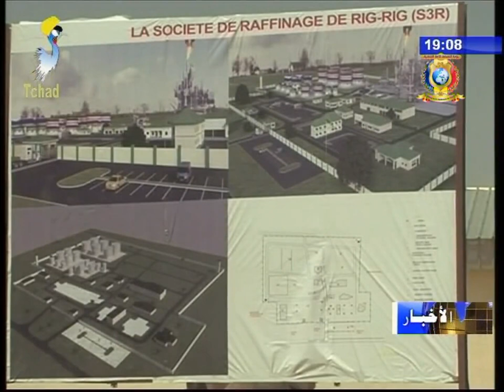نشرة تلفزيون تشاد يوم 29 أكتوبر 2017 - ورقة حول مصفاة سيديقي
العنوان
1) وضع حجر أساس لمصفاة سيديقي.